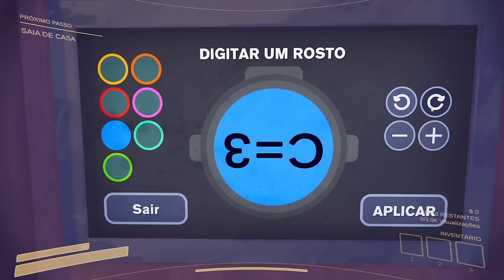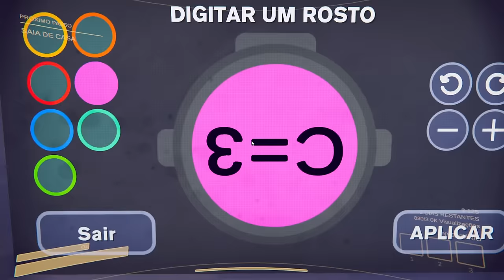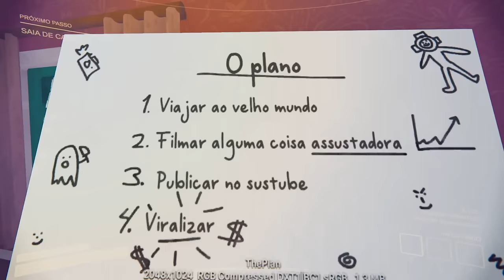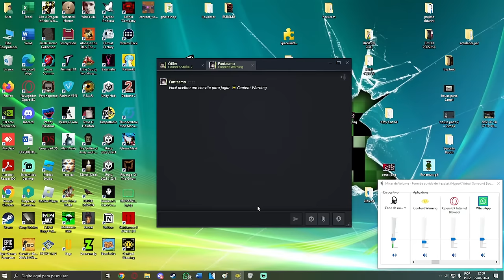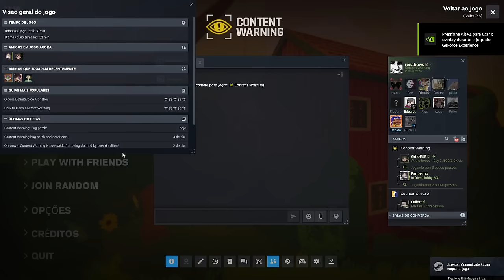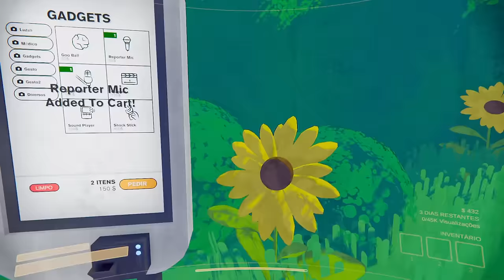Fiz o PIOR CONTEÚDO possível com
0:00 - Conhecendo o jogo
3:25 - Gravando vídeos
42:42 - Fui mija
44:17 - To mijado